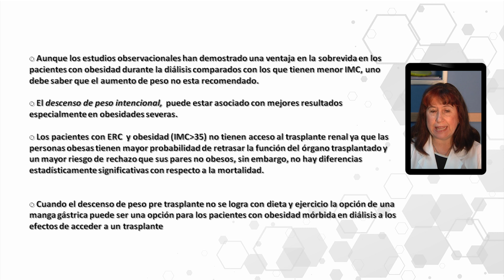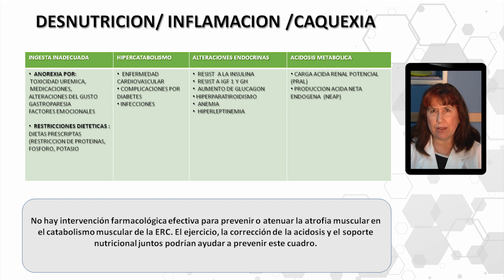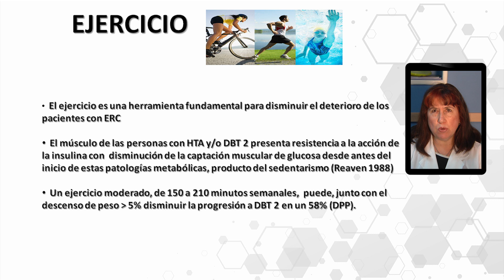2 Ejercicio físico | Nutrición en diabéticos con IRA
Presentación del Módulo de Nutrición en diabéticos con IRA por la Dra. Estrella Menendez